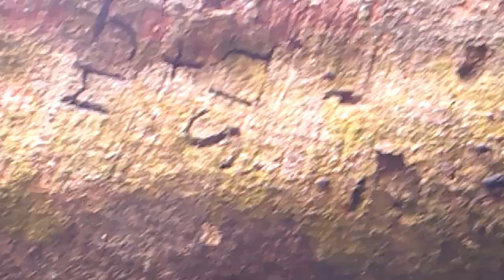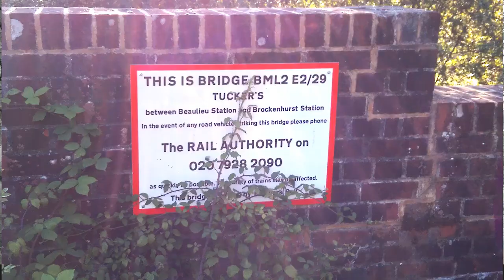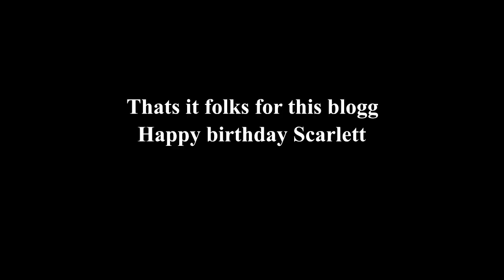Denny wood in the new forest part 2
This is all the rest of the video clips that were filmed at Denny wood in the new forest. July 2024. Trees, cycling, and more wildlife